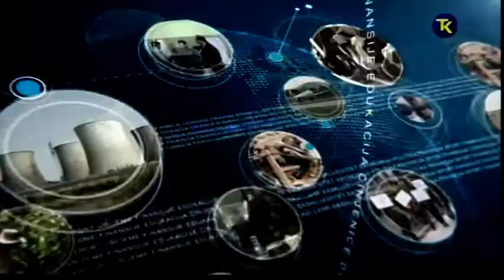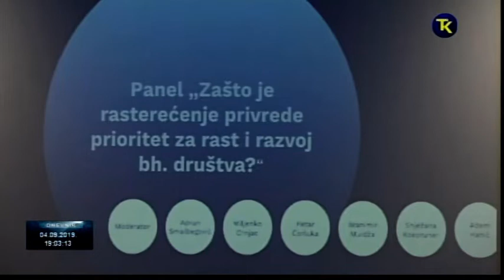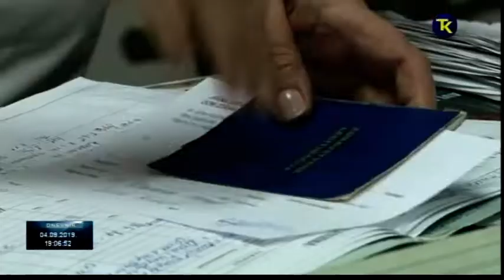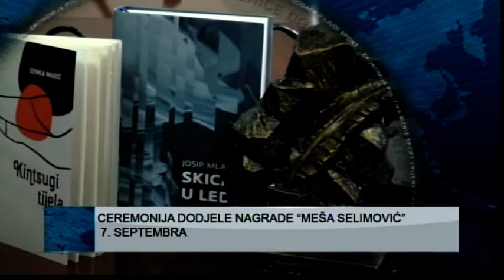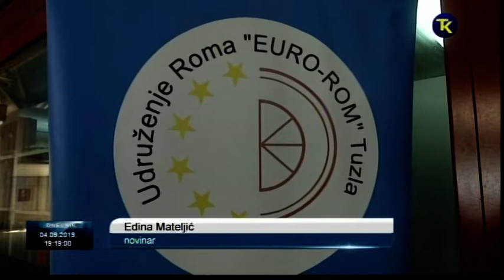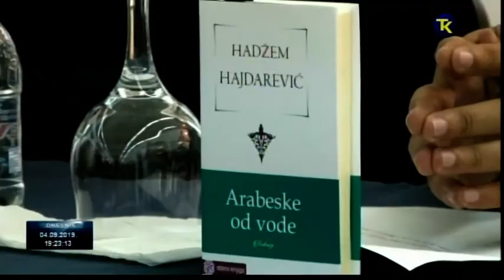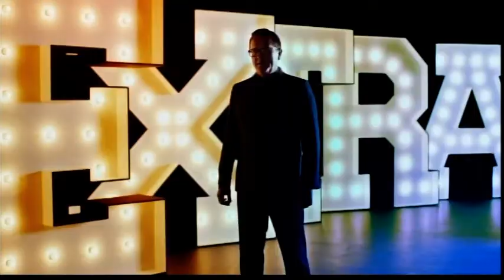DNEVNIK RTV TK 04 09 2019